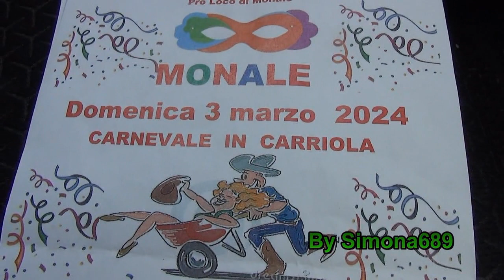Carnevale in Carriola, Monale, Sfilata Carriole e Gruppi Mascherati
Allegro Carnevale in Carriola, sfilata e premiazione Carriole e Gruppi Mascherati, rottura Pignatte, distribuzione Bugie, Monale(AT). 2-3-2024